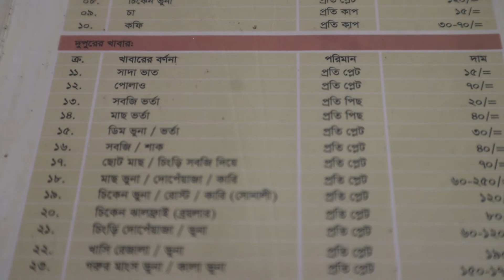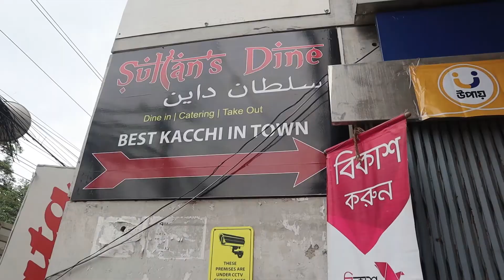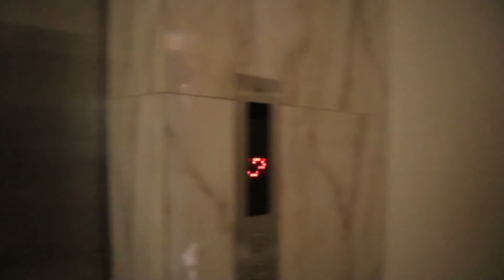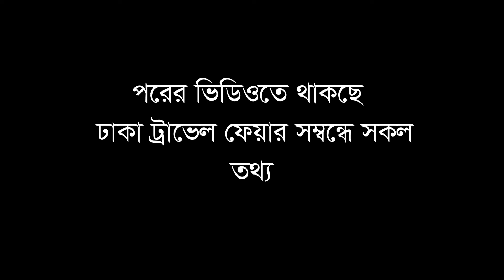পদ্মা বিভাগ থেকে ঢাকা বিভাগ By Bike..